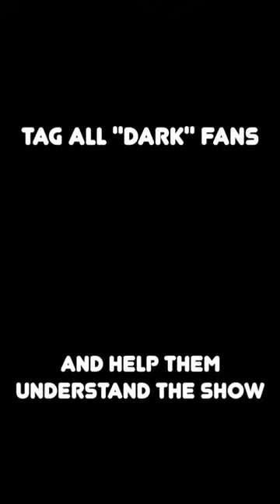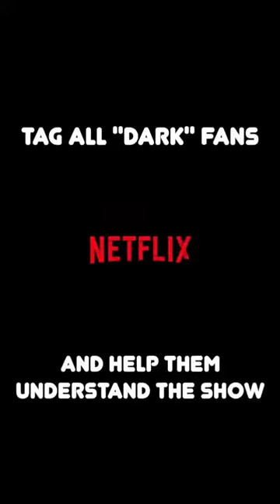Dak de very nice video 😉😉😉😉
Dak de Dak le 😅😅😅😅😅